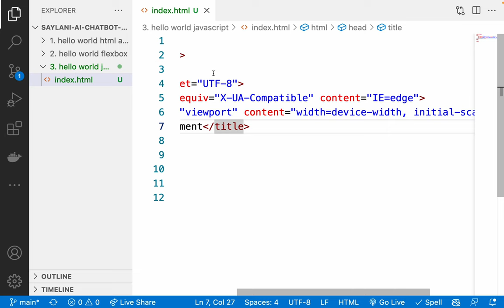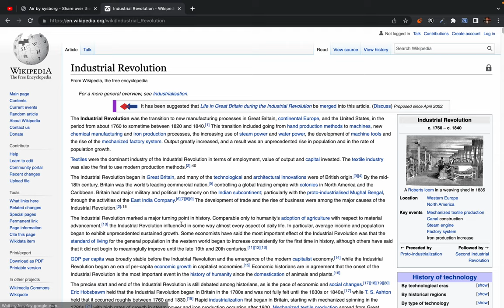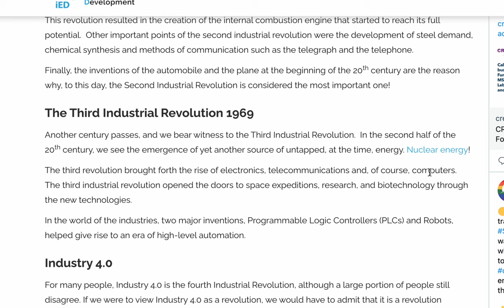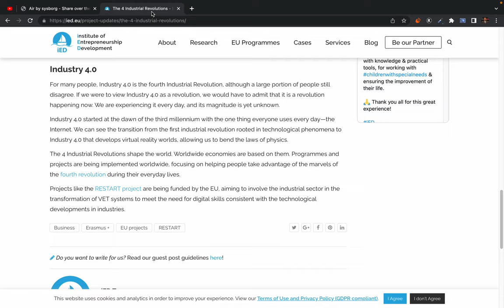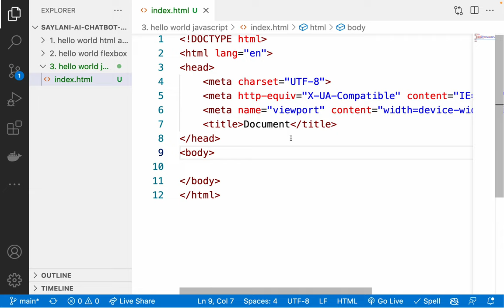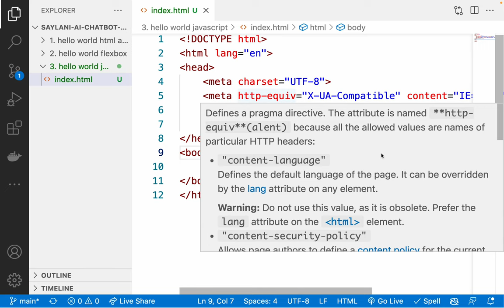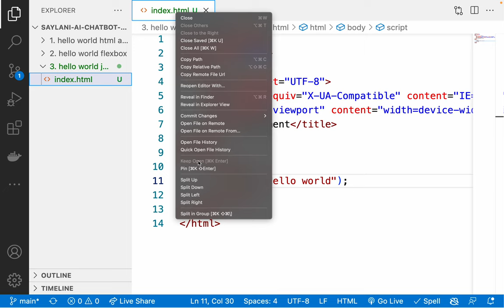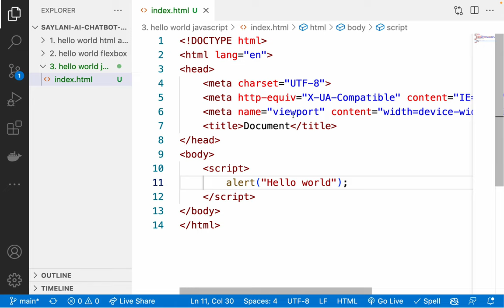5. What is Web 3.0 - Chatbot and Voice Apps in Metaverse - Youtube in Metaverse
In this video it is discussed that how web 3.0 is gonna look like and Why chatbot & voiceApps are primary communication medium in Metaverse &
and for example how you would be watching this video if metaverse powered youtube in web3.0 era